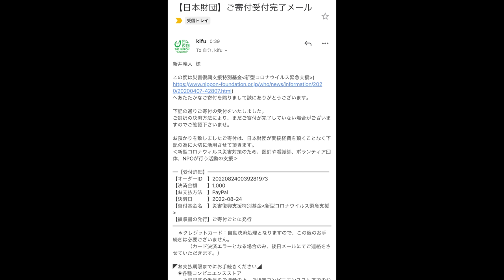不意に家系を食べたくなったから神奈川から茨城まで行ってきましたw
今回は家系食べたいなと思い神奈川から茨城へw
不意に行く距離ではない
でも最高だったんで全然OKw